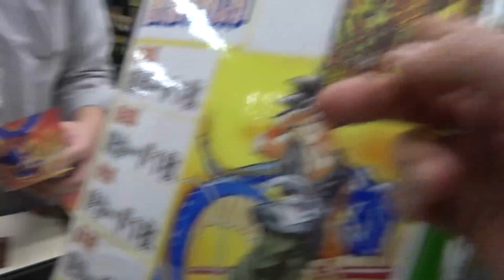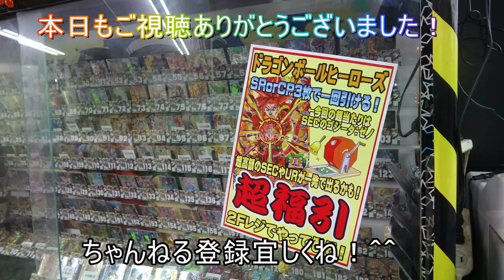SDBH SRがURに！？ＳＲ3枚で1回福引にトライした結果！大当たりゴジータゼノを狙う！ 超ドラゴンボールヒーローズ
ＳＲがアルティメットやシークレットに変わる！？3枚で1回できる福引にトライ！果たしてゴジータはでたのでしょうか！？(^-^)

関連動画
SDBH 他の人に選んでもらった2000円ＵＲくじで奇跡のヤムチャくるか！？　超ドラゴンボールヒーローズ
SDBH  ガチャで銀歯マンさんと対決！星４を出すのはどっち！？　超ドラゴンボールヒーローズ
SDBH 高レート当たり大量！2500円ＵＲ確定パックで当たりを狙え！超ドラゴンボールヒーローズ
SDBH 100円アーム設定最強でカード乱獲！ナンバーキャッチャー！　超ドラゴンボールヒーローズ

使用音楽
ハイキング　written by Yuli
追いかけっこキャッハーwritten by 今川彰人